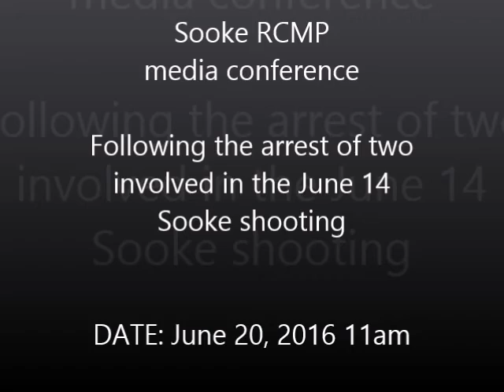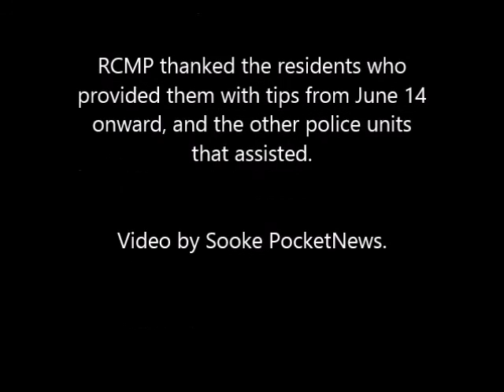Sooke RCMP press conference on the arrest of two men sought for the June 14, 2016 shooting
On June 14, 2016, there was a shooting in Sooke. Two people were injured; three people were sought. Of the three, one person, Dustin Brown, was arrested. The other two, Josh Lafleur and an unnamed 21 year-old male from Sooke, were arrested at 10:30 p.m. on Sunday June 19, 2016. This is the June 20 press conference held by the Sooke RCMP.